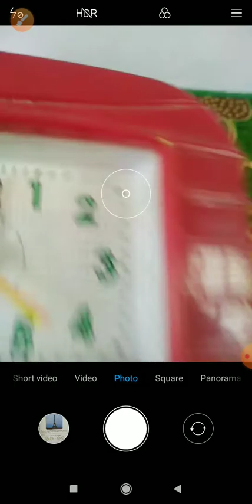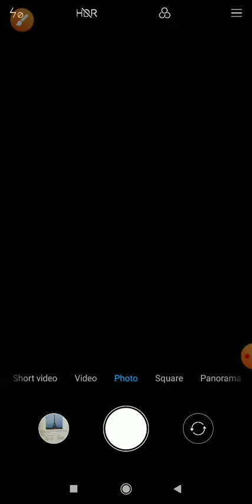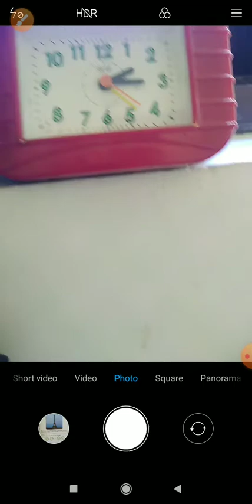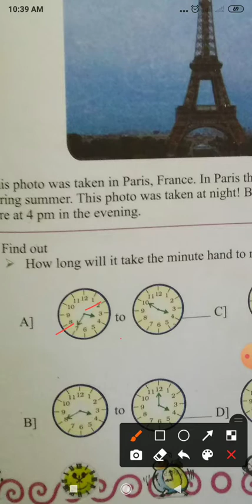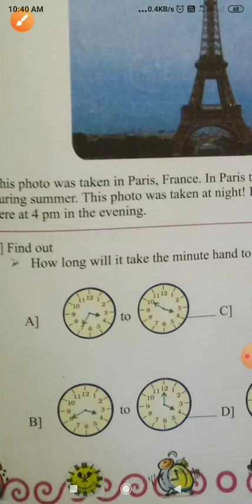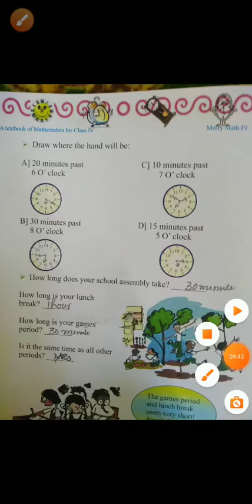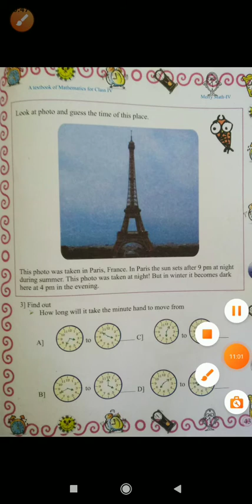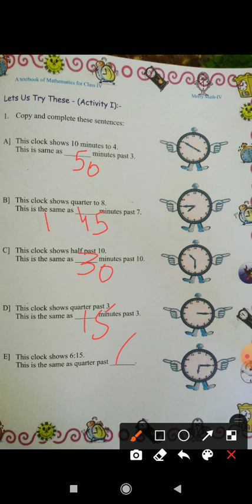Class 4th Subject Mathematics topic Tick Tick Tick lect.2 Delivered by S D Tanchi